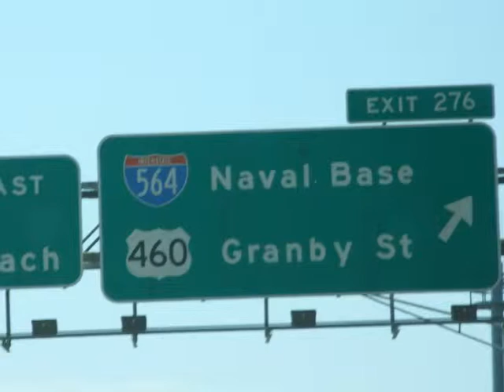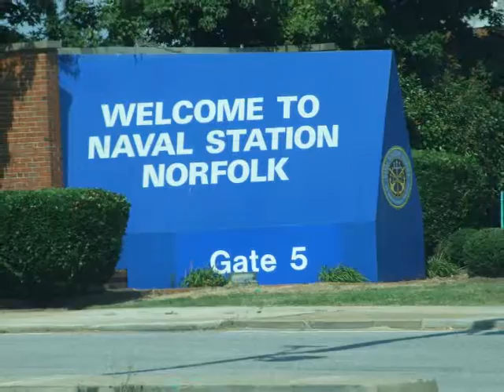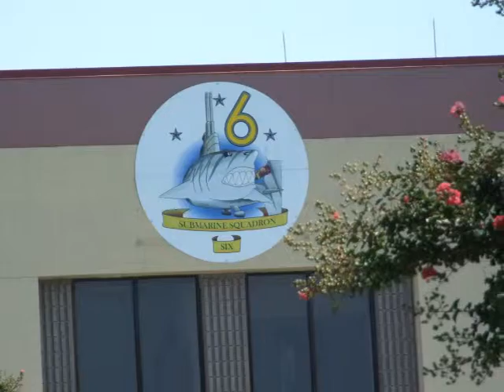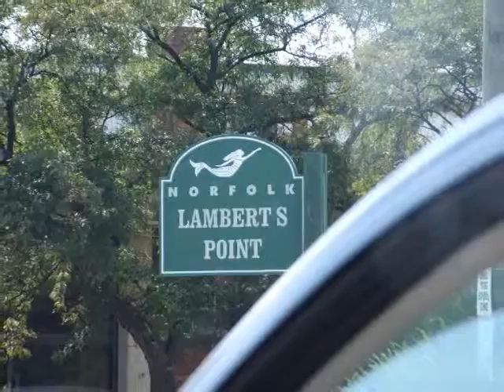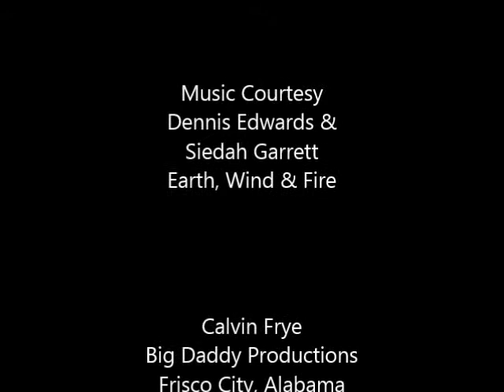My Vacation Sept 2013 Part 2